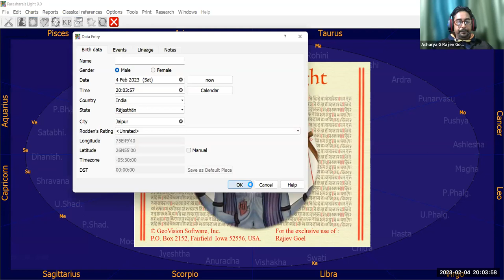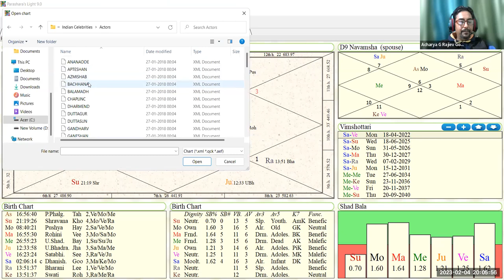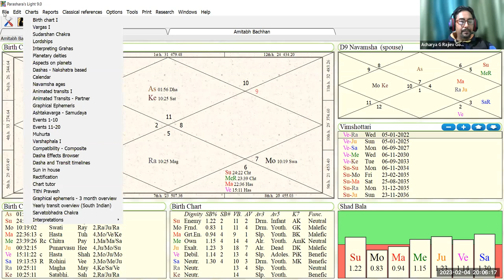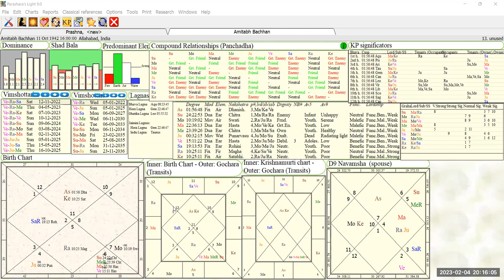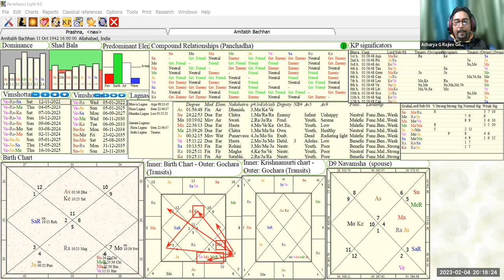Class - 01 Bhrigu Nandi Nadi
BNN- Bhrigu Nandi Nadi
By - Acharya G Rajiev Goel Ji
Starting Today at 7:30pm
Course Content👇
1. Nadi introduction and  Nadi shastra
2. Planets, Bhavas effect and introduction
3. Special fact related to planets in Nadi
4. Nadi vistar - the results, effect of two planetary alliancess
5. The result of the conjunction of three planets
6. progression or round of a planet in BNN
7. Transit of planet on natal chart and its effect
8. Dasha, duration and implementation
9. Remedies of the Navagraha
10. Event and manifestation window
11. Resolving questions like
- Will I get a job or not?
- Will buy the house or not?
- Will buy the car or not?
- Will there be marriage or not?
- Will the business start or not?
- Will there be a child or not?
- Will the health be fine or not?
- Will he win the court case or not?
- Will I get the loan or not?
-Will go abroad or not?
12. Like wise
Learn technique & concept to predict hundred of events by Bhrigu Nandi Nadi and Vedic combination
Timing : Tue / Thu @7:30pm

MRP : ₹4214/-
Discounted Course Fees: ₹2685/- (For Member )  ₹3158/- (For Non Member )
Payment Details
Paytm, Google Pay, UPI, Phone Pe
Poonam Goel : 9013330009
Last Day of Payment = 6th Feb